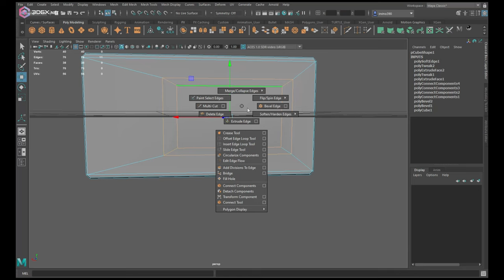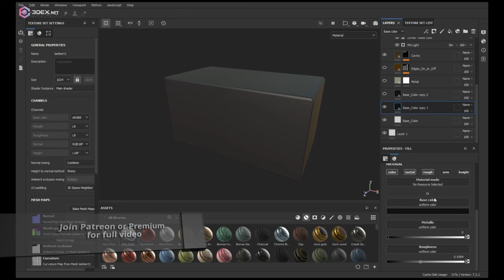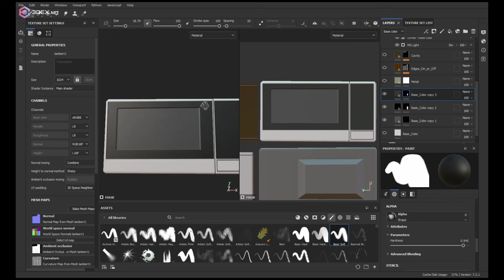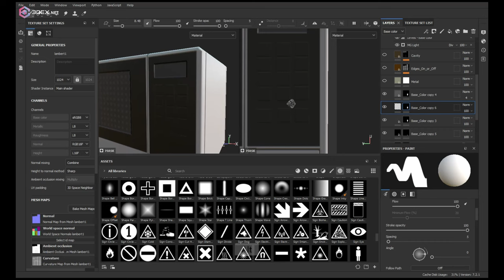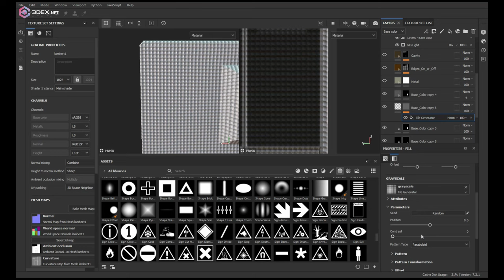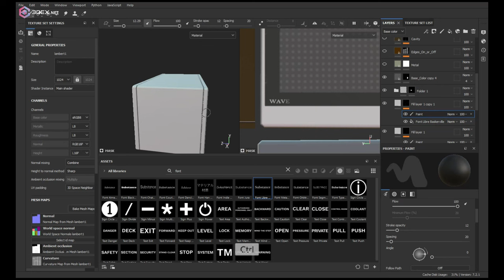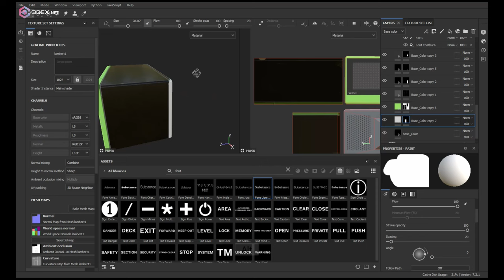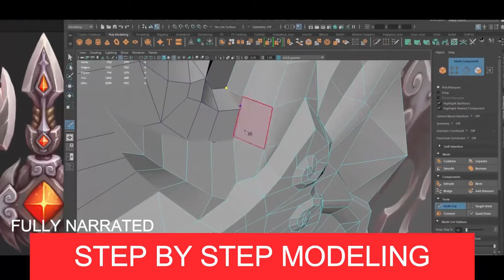Stylized Low Poly Microwave in Autodesk Maya 2022 and Substance 3D Painter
W- move
E- rotate
R- scale
1 - standard mode
2- subdivision mode with cage
3- subdivision mode
4- wireframe
5 - shaded mode
6- texture mode

__Music :
INTRNLCMD - Cloud Runner
donequis - Nucleus
Akurø - First Mission: Saturn (feat. Anuman)
Tending Tropic Collective - Hondebrøk